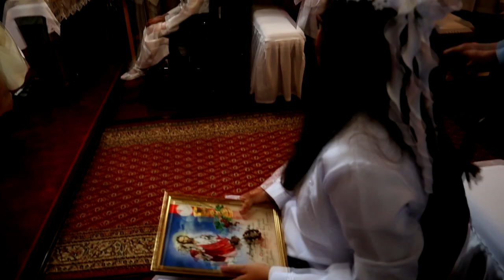NSOSW Jaszkotle - Pierwsza Komunia Święta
Pierwsza Komunia Święta dzieci z NSOSW w Jaszkotlu

Jaszkotle 17 czerwca 2023